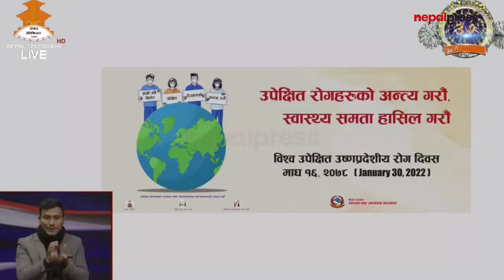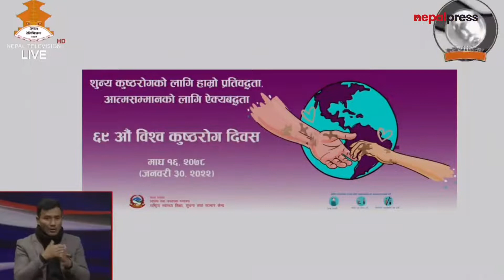स्वास्थ्यमन्त्रालयको नियमित पत्रकार सम्मेलन